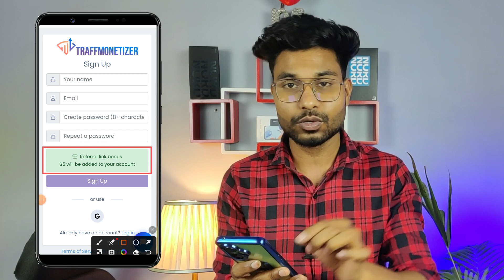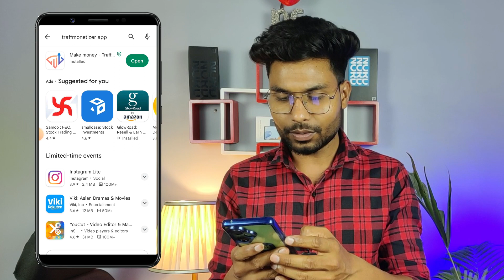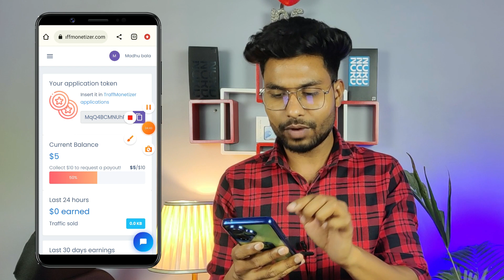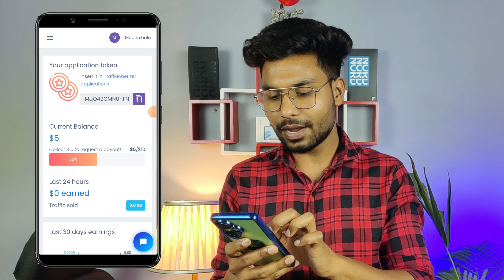Online paise kaise kamaye | mobile se paise kaise kamaye| paise kamane wala app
keywords -

 Ghar Baithe Paisa Kaise kamaye Mobile Se
online earning Earning way
online earning
online earning work students
online earning
best earning way
mobile se paise kamane ke tarike
students Paise Kaise Kamaye